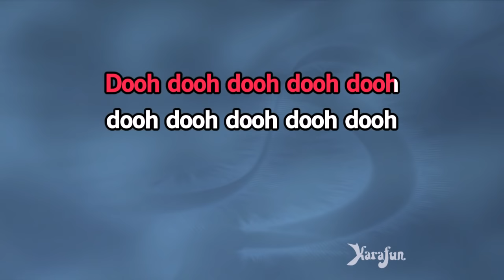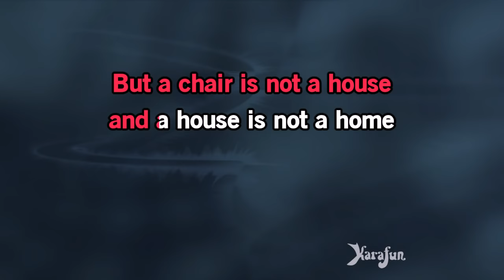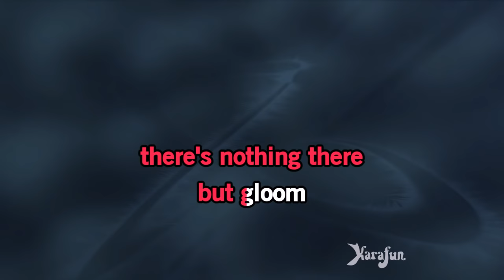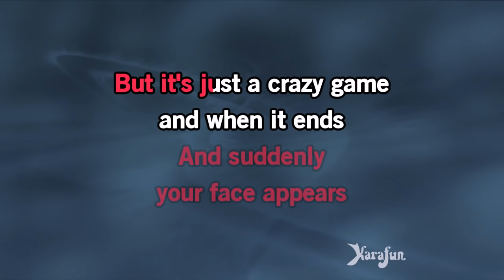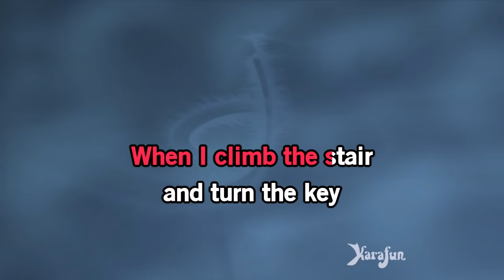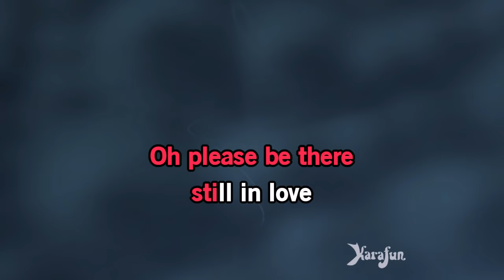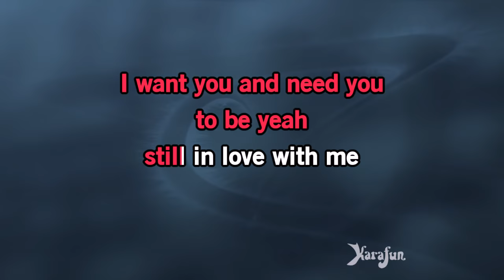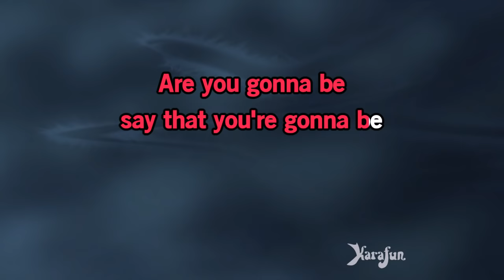A House Is Not A Home - Luther Vandross | Karaoke Version | KaraFun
ℹ️ This version contains a low volume vocal guide to help you learn the song. The karaoke version without the vocal guide is available This recording is a cover of A House Is Not A Home as made famous by Luther Vandross. This version is not the original version, and is not performed by Luther Vandross. This instrumental/playback version contains a vocal guide, the lyrics and backing vocals.